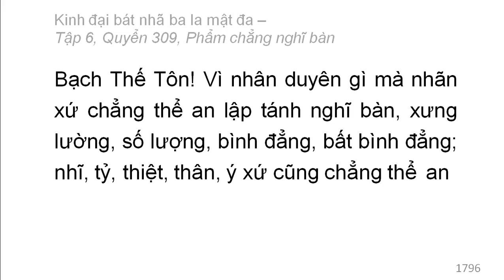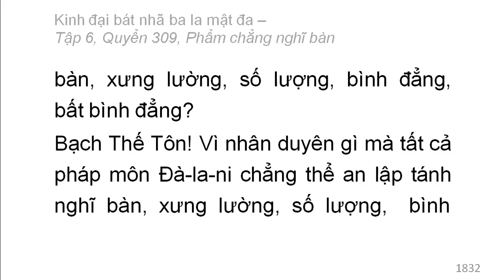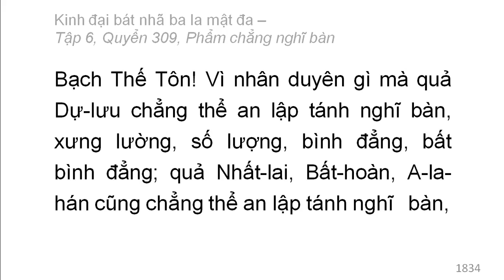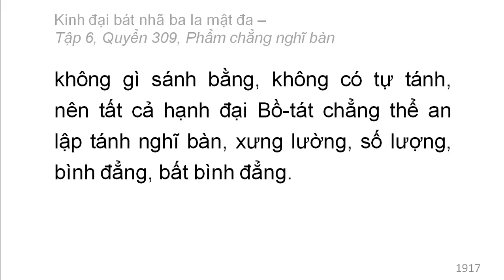600 quyển Kinh Đại Bát Nhã Ba La Mật Đa: Quyển .../600 (tiếp) (đọc lần 2)